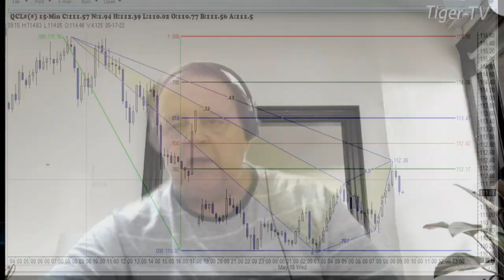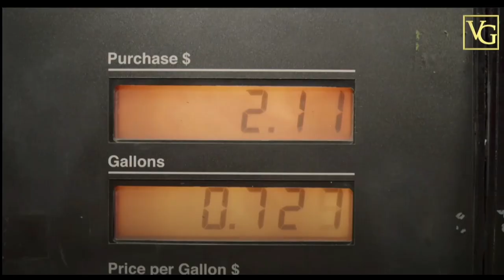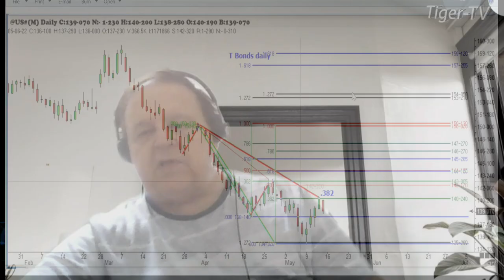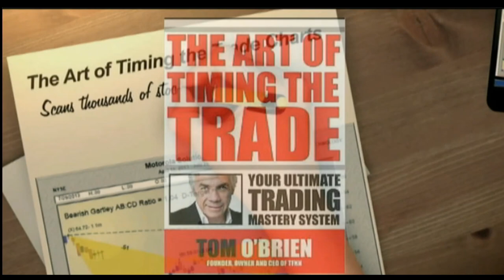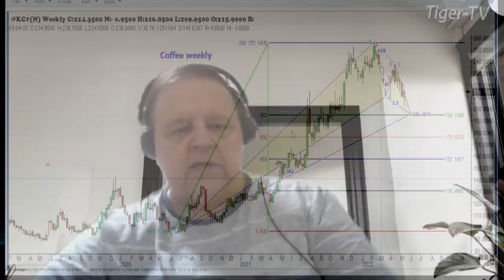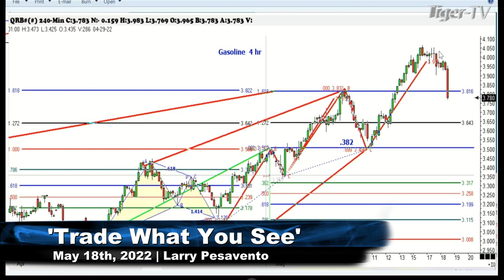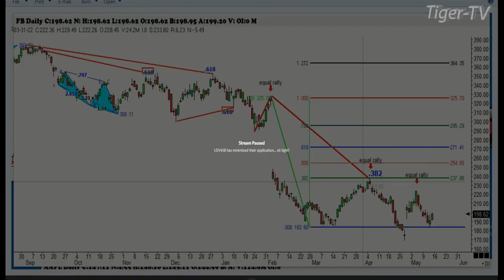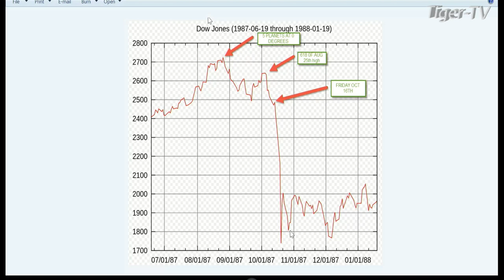May 18th, Trade What You See with Larry Pesavento n on TFNN - 2022